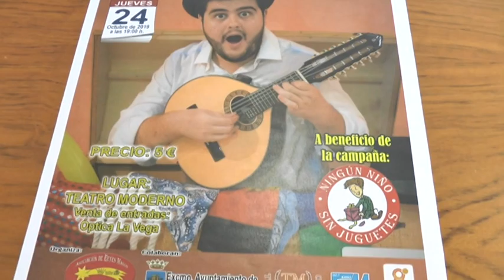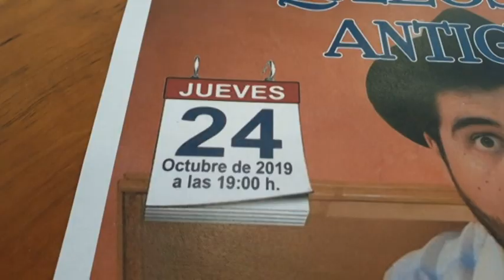PRESENTACIÓN ESPECTÁCULO MAGO ANTONIO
El Mago Antonio ha presentado su espectáculo ‘Aquellos trucos antiguos’ La cita se desarrollará el jueves 24 de octubre, en el Teatro Moderno, a partir de las siete de la tarde y los beneficios irán destinados a la Asociación de Reyes Magos del municipio.